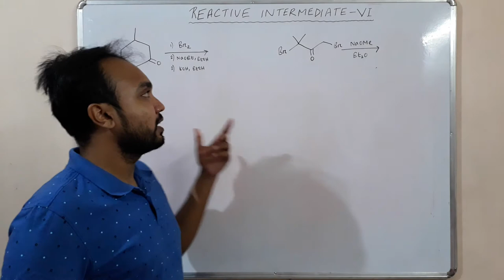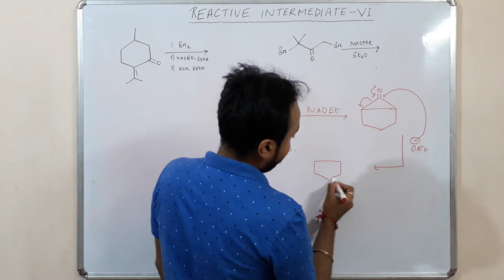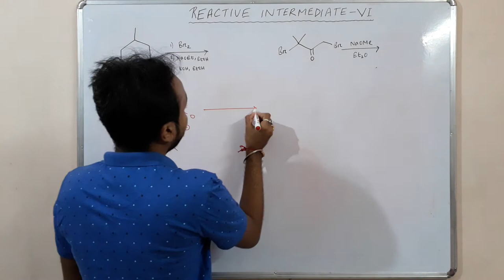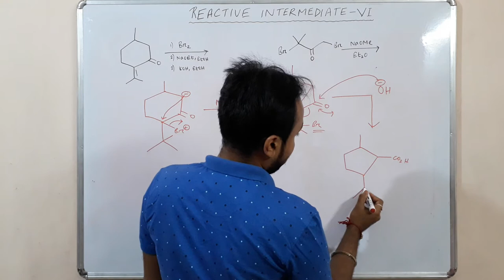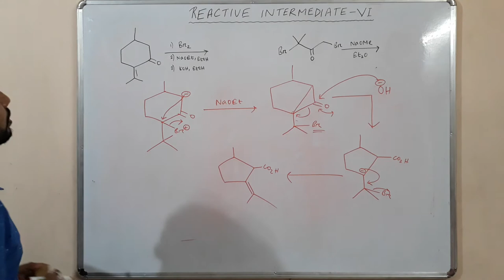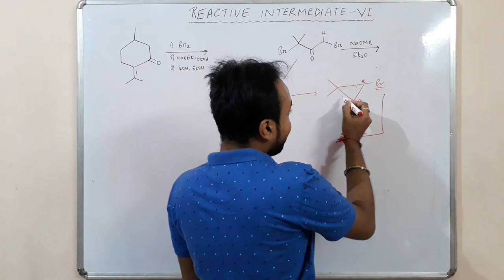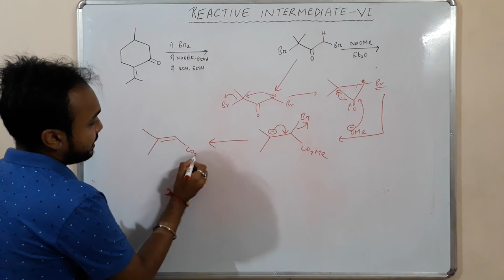Part-6. Organic Chemistry Reactive Intermediate important topic. CSIR NET JRF.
Hi all,
          Organic Chemistry Reactive Intermediate important topic part-6. CSIR NET JRF.

SET exam,
UGC NET exam,
CSIR NET JRF exam,
GATE exam,
SET exam,
IIT JEE exam,
IIT JAM exam,
Central University exams,
Important topics,
Chemistry,
Global online university,
Competitive exams study,
Mock test,
Old question papers,
Education,
E-Learning,
organic Chemistry,
inorganic Chemistry,
physical chemistry.